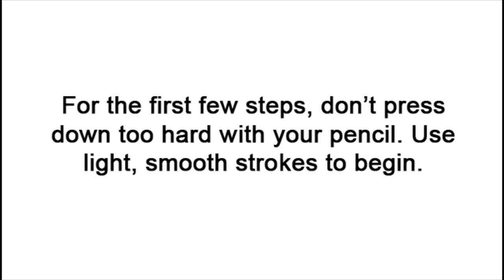How to Draw a Neon Tetra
for even easier step-by-step instructions and don't forget to PAUSE the video after each step to draw at your own pace.